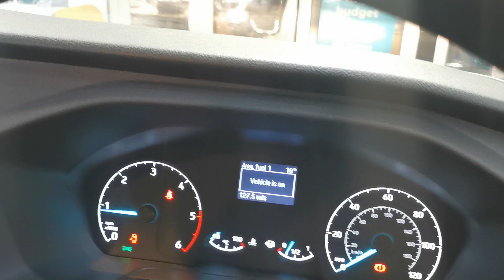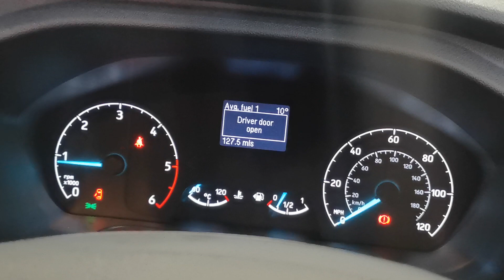FORD TRANSIT CUSTOM L1 H1 Blue